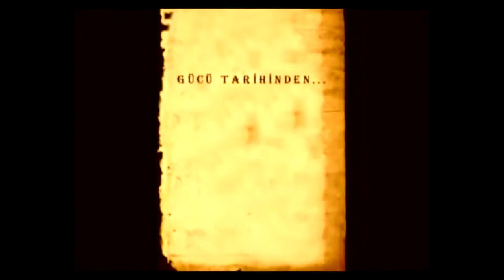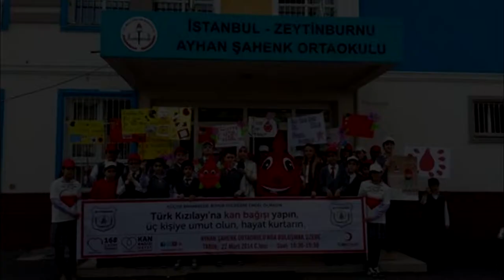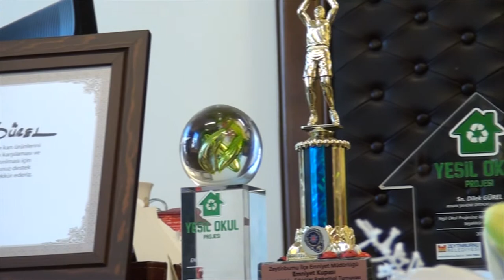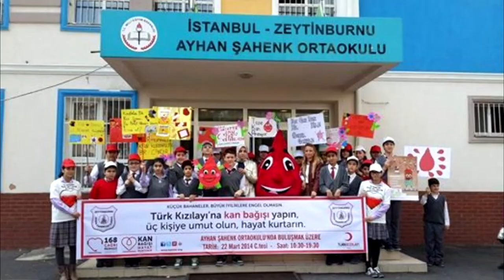ayhan şahenk ookulu kızılary